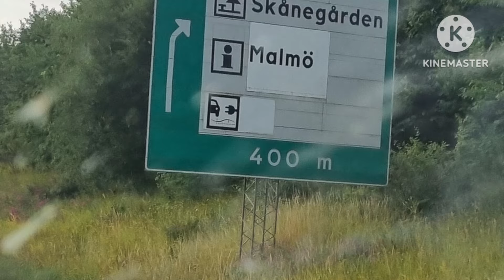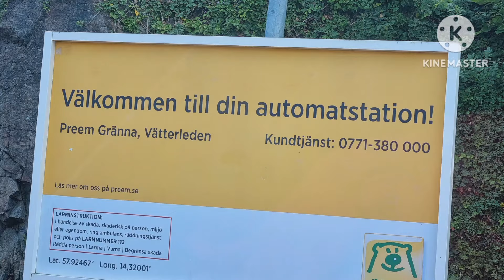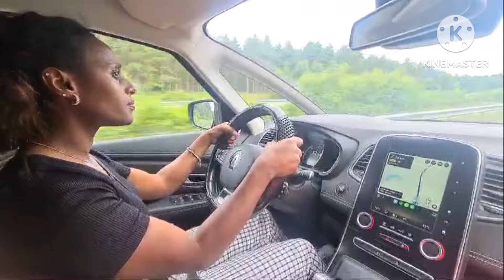🔴 From France to Sweden with family by car 🚗 IN 2 DAYS ‼️ ከፈረንሳይ እስከ ስዊድን ከቤተሰብ ጋር በመኪና በ2 ቀን ውስጥ